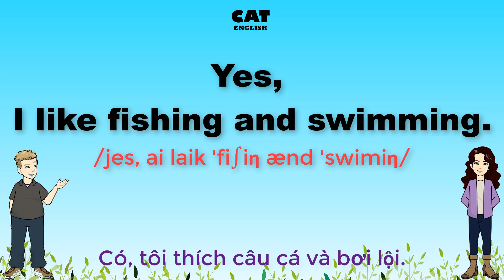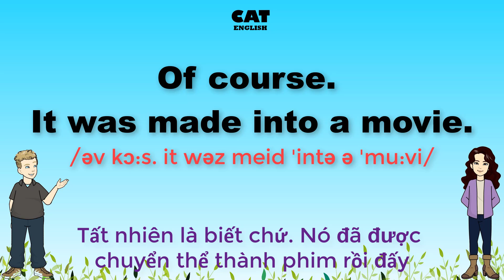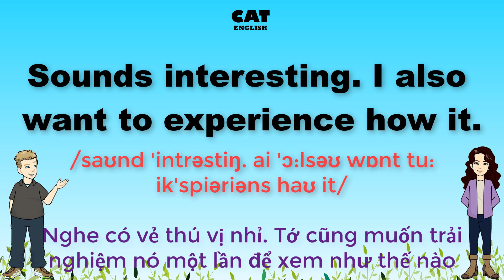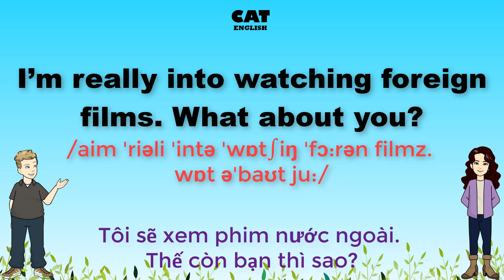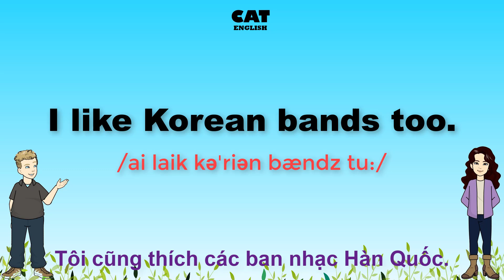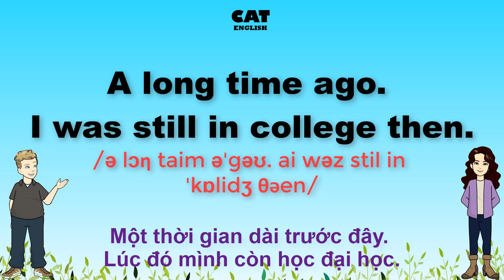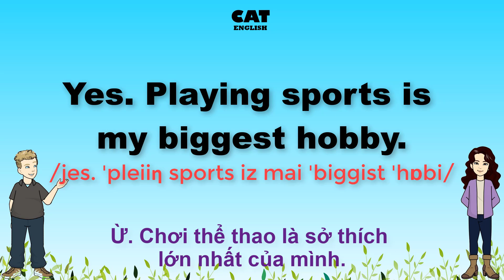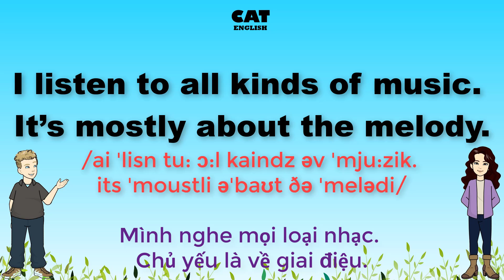Luyện nghe và thực hành hội thoại tiếng anh theo chủ đề - Sở thích/Hobby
Luyện nghe và thực hành hội thoại tiếng anh theo chủ đề - Sở thích/Hobby. Với 10 đoạn hội thoại tiếng anh giao tiếp theo chủ đề sở thích. Các bạn hãy thực hành tiếng anh giao tiếp theo từng nhân vật để nhanh chóng làm quen và cải thiện tiếng anh giao tiếp của mình. Video có phiên âm giúp bạn dễ dàng cải thiện phần phát âm. Có phụ đề tiếng việc để giúp các bạn học tiếng anh giao tiếp hiệu dễ dàng hơn. Chúc các bạn học vui vẻ và hiệu quả!
Catenglish - Improve your English!
0:21 dialogue 1
1:50 dialogue 2
4:58 dialogue 3
7:29 dialogue 4
9:32 dialogue 5
12:20 dialogue 6
14:51 dialogue 7
17:45 dialogue 8
20:07 dialogue 9
22:47 dialogue 10